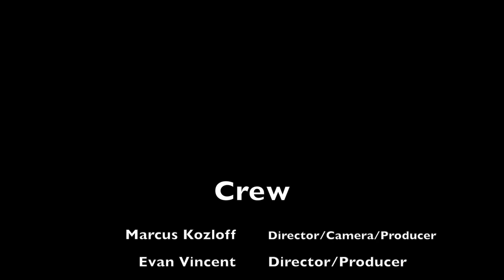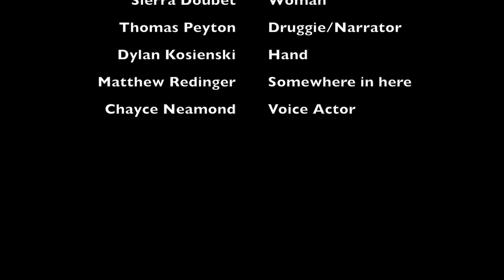Mandarin Film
This video is about Mandarin Film